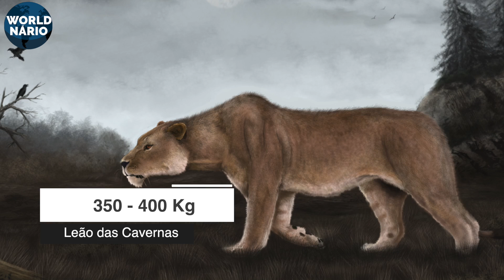Os felinos MAIS FORTES QUE JÁ EXISTIRAM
Quais os felinos mais fortes que já pisaram em nosso planeta?

Esse é o Worldnário e hoje iremos conhecer os felinos mais fortes.
Então já deixe o seu like e vamos nessa!

Atualmente, os três maiores e mais fortes felinos são, O tigre, O Leão e a onça pintada, também conhecida como jaguar. Exatamente nessa ordem, esse trio são carnívoros ferozes e mortíferos.

Mas em milhões de anos terrestres, quais outros felinos que passaram por aqui e deixaram a sua marca de força e poder?